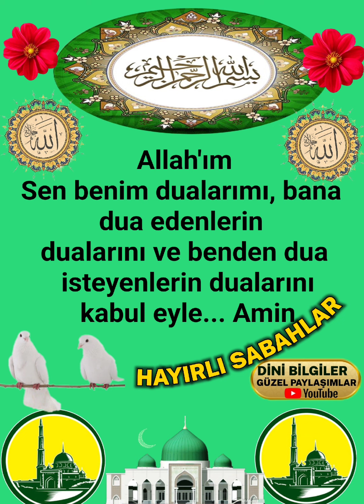Yeni Güne BİSMİLLAH Perşembe Günümüz hayırlı Olsun) hayırlı sabahlar Değerli kardeşlerim